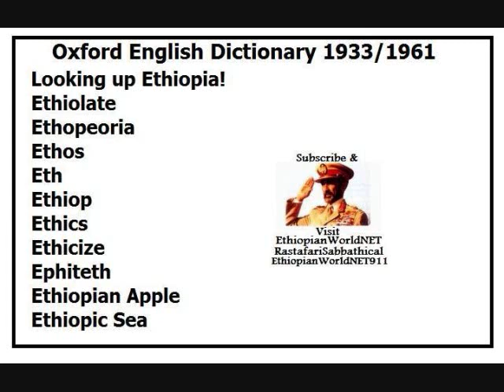Oxford English Dictionary-Ethiop His Countenance Was As The Sun Shineth In His Strength